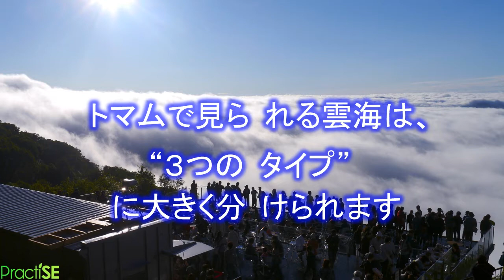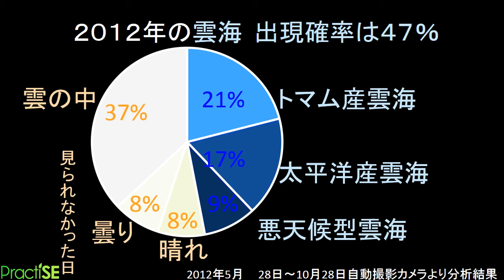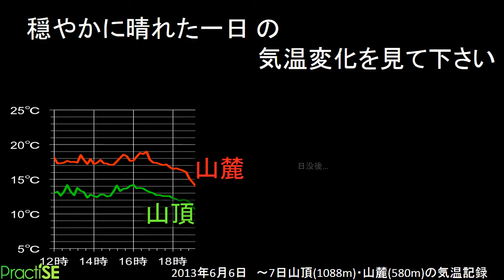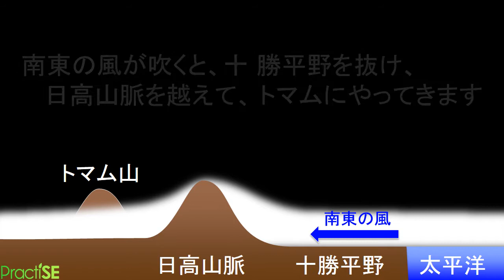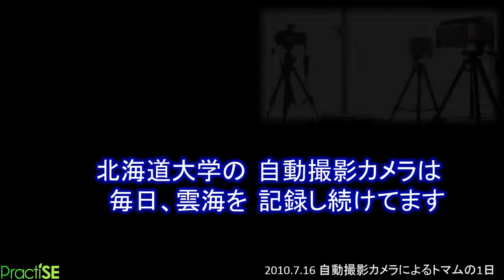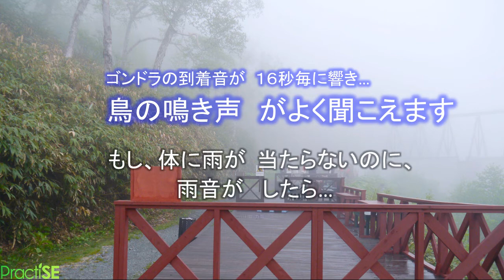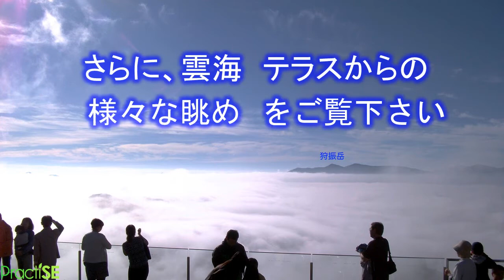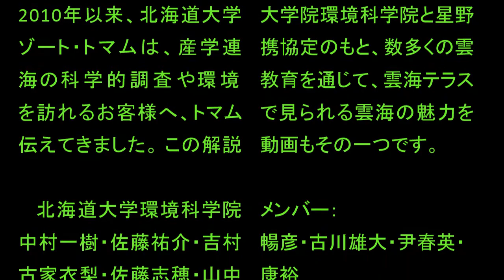【星野リゾート トマム】 雲海テラス 雲海発生のメカニズム Mecahnism of UNKAI(sea of cloud)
トマムで発生する雲海の仕組みがすべて分かる動画！

【本映像は、産学連携協定を結んでおります北海道大学環境科学院 山中康裕教授よりご提供いただきました】

協力：北海道大学大学院環境科学院　PractiSE